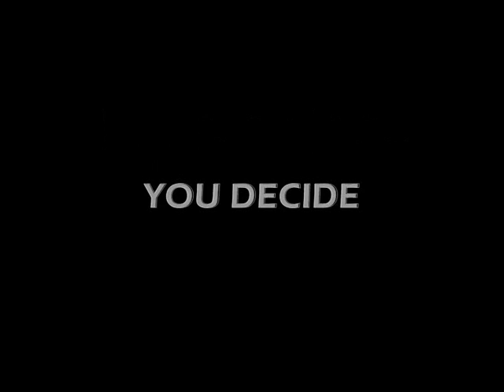Paul McCartney is Dead 1967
IS PAUL McCARTNEY DEAD?
SOME PEOPLE BELIEVE HE IS.

In the fall of 1969—shortly after the release of the Beatles' Abbey Road—a rumor swept America concerning the death of Paul McCartney.  While this rumor was very popular on college campuses, the widespread acceptance of this rumor reached such proportions that stories of the phenomenon were subjects of news reports and publications no less respect than the New York Times, Time Magazine, and the cover story of Life Magazine.  It was the cover of Abbey Road that started it all.

On Abbey Road Album, why was McCartney barefoot and out of step? Was John Lennon dressed in white to represent a religious person? Was Ringo dressed like a mortician and George dressed as a shabby gravedigger? What about the policeman on the other side of the street?  The yellow VW bug license plate that reads 28IF - Was this album cover staged? Shortly after this album was released, The paul is dead rumors started to take off.

The hysteria of this rumor started to spread like wild fire across the country, Could McCartney really be dead? Or is this just a Paul is dead hoax? This rumor was very popular, will spend the next several pages probing some of the clues and theories behind this bizarre story.  Read very carefully. You may find that sanity is not quite as easily defined as you thought.  You may begin to question your own.

Around this same time frame WKNR-FM DJ Russell Gibb received a phone call from students at Eastern Michigan University  who claimed that the Fab Four song Revolution 9 contained a backward message confirming the rumor. Gibb played the song backwards on his turntable, and heard "Turn me on, dead man, turn me on, dead man, and turn me on, dead man "Gibb began telling his listeners about what he called" The Great Cover-up".

To add more fuel to the fire, The Beatles never wanted to talk about the Paul is dead rumors and for years just laugh it off as crazy. Which only added to the mystery of what they were up to, had they created a bunch of Paul is dead Clues to increase record sales..

Paul is dead hoax? The most common tale is that on Wednesday, 9
November 1966 at 5 am, McCartney, while working on the Sgt. Pepper's
Lonely Hearts Club Band album, stormed out of a recording session
after an argument with the other members of the group and rode off in his
Austin-Healey, which he subsequently crashed.

The story was largely pieced together by fans from the lyrics of
several songs. The most common narrative includes the
following pieces of evidence: "He didn't notice that the lights had
changed" ("A Day in the Life") because he was busy watching the pretty
girl on the pavement (the eponymous meter maid of "Lovely Rita") after
narrowly missing her dressed in blue (she's said to be the blur on the
back of Abbey Road) jaywalking ("Blue Jay Way"). He then crashed into
a lamp-post (a car crash sound is heard in "Revolution 9" and "A Day
in the Life"). He was pronounced dead on a "Wednesday morning at 5
o'clock as the day begins" ("She's Leaving Home"), and nobody found
out this because the news was withheld: "Wednesday morning papers
didn't come" ("Lady Madonna"). A funeral procession was held days
later (as supposedly implied in the Abbey Road album cover). Adding
fuel to the legend is the ending of "Strawberry Fields Forever." Some
believed John said "I buried Paul" in a slow deep voice over the final
refrain...

According to believers, that this is not a Paul is dead hoax,
McCartney was replaced with the winner of a Paul McCartney look-alike
contest. The name of this look-alike has been recorded as William
Shears Campbell, Billy Shears (the name of the fictitious leader of
Sgt. Pepper's Lonely Hearts Club Band), William Sheppard (based on the
inspiration for the song "The Continuing Story of Bungalow Bill"), or
some combination of the names.

Then in 1979 Beatle expert Joel Gasiler and Dave Fox produce an in depth radio show called. "Is Paul Dead? Turn me on dead man". Which brought the dead rumors back to life like no other time. The radio program was one hour long and it started with Sgt. Peppers and finished with Let it Be. The show caused a fire storm because it gave clues off each album and played the songs backwards making it very easy for everyone to hear the clues. Beatle fans went nuts with this new program. Here it was all laid out before them, step by step and explained it all in great detail. Who was Billy Shears? That The Beatles sang about? Billy Shears (the name of the fictitious leader of Sgt. Pepper's Lonely Hearts Club Band) and William Campbell, a winner in a Paul McCartney look a like contest in 1965. Is Paul McCartney Dead?

They under covered clues that pointed to his death and nobody had noticed or heard before. The whole Paul is dead clues started to make a lot of sense to a lot of people.